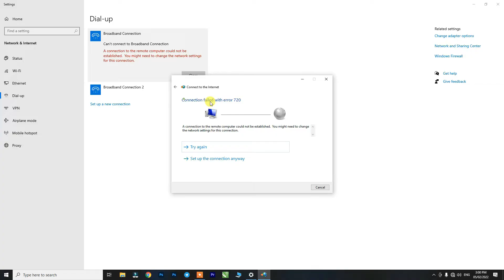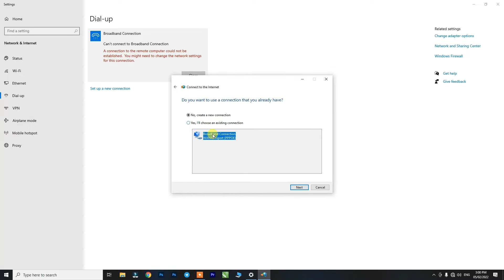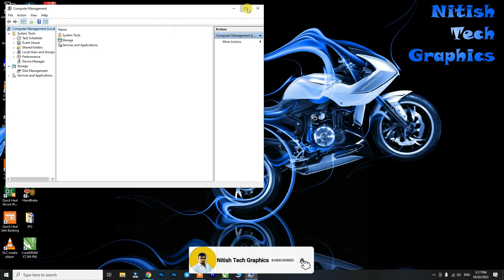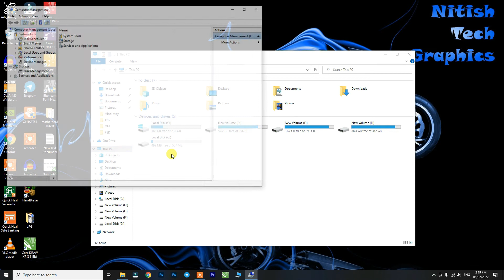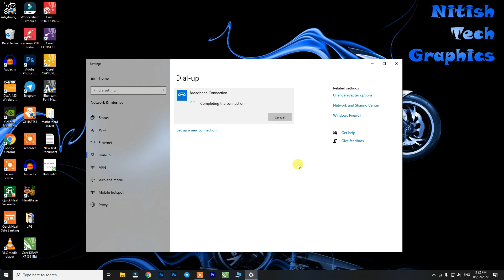How to connect broadband connection to PC | How To Connect Broadband In Pc | GTPL internet 720 Error